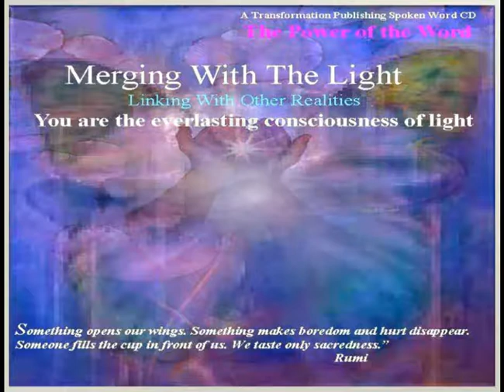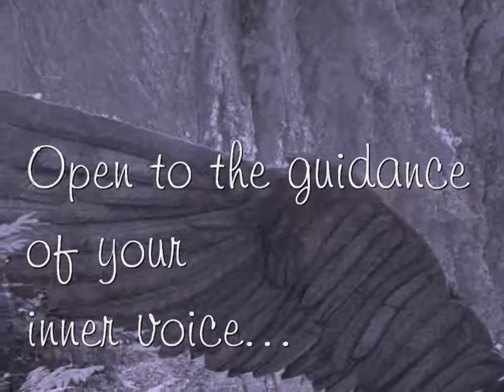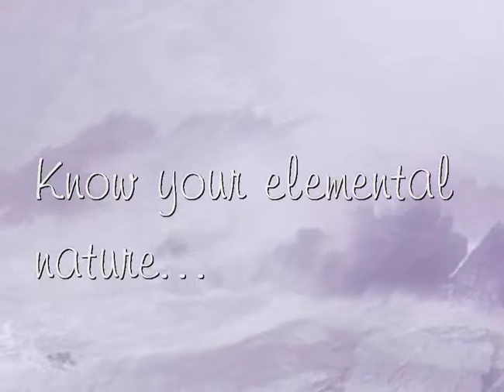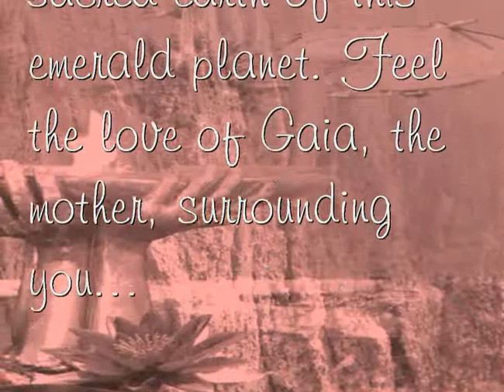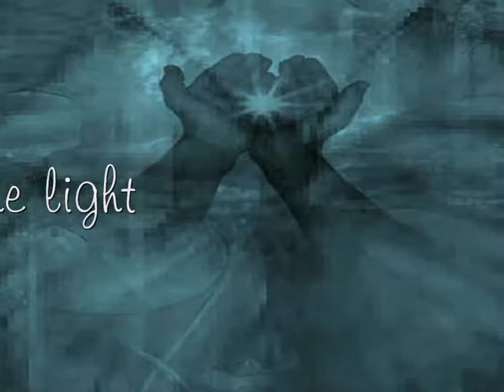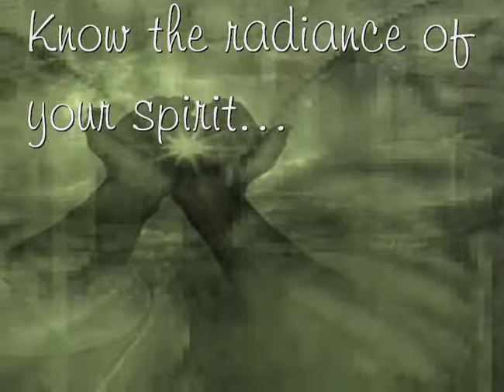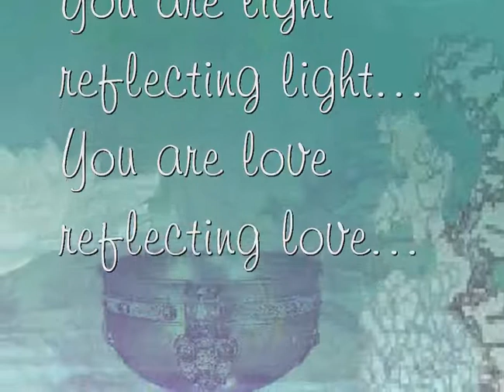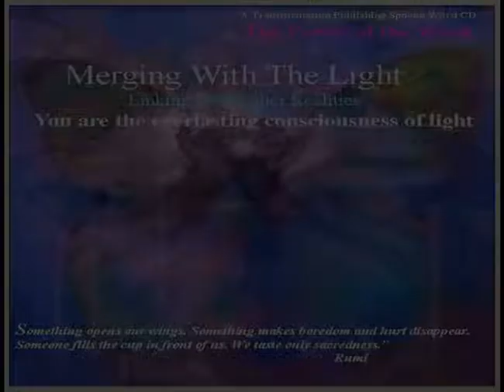Merging with the Light by Tara Morgan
This is a short sample of the 'Merging with Light' guided meditation writtten and spoken by Tara Morgan. In this meditation you will learn how to merge your consciousness with the light then to blend with other forms of reality. You will be invited to experience yourself as part of the great "All that Is."
It is an elemental experience that confirms that there are many ways to exist and many ways to be with spirit.
"You are the everlasting consciousness of light."